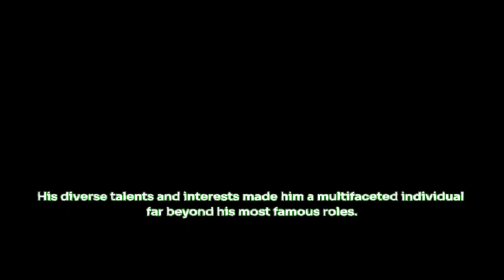Chuck Connors Secrets: A Behind-the-Scenes Journey of an American Icon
The sound in this video was created by artificial intelligence Chuck Connors, born Kevin Joseph Aloysius Connors on April 10, 1921, and passing away on November 10, 1992, was a versatile American actor, athlete, and a true icon of the 20th century. Before gaining fame as an actor, notably for his role as Lucas McCain in the hit TV series "The Rifleman," Connors had an athletic career, playing both professional baseball and basketball.

While the term "secrets" might suggest hidden or scandalous aspects of his life, it's important to approach such a subject with respect for privacy and an understanding that public figures, especially from past generations, often had aspects of their lives they preferred to keep private, or which were simply personal and not widely publicized. Here are some lesser-known or intriguing facts about Chuck Connors:

1. **Multi-Sport Athlete**: Before his acting career, Connors was a professional athlete. He played for the Brooklyn Dodgers and the Chicago Cubs in Major League Baseball (MLB) and was also a player for the Boston Celtics in the National Basketball Association (NBA), making him one of the few athletes to have played in both MLB and the NBA.

2. **Military Service**: Connors served in the U.S. Army during World War II. His military service is a significant part of his history, reflecting a period when many actors of his generation served their country in various capacities.

3. **Educational Background**: He attended Seton Hall University in South Orange, New Jersey, where he was more focused on athletics than academics, yet this period was crucial in shaping his future career paths in both sports and later in acting.

4. **Acting Breakthrough**: Connors' break into acting wasn't immediate; his transition from sports to film and television took some time, with his tall frame, distinctive voice, and commanding presence eventually making him ideal for Westerns and action roles. His role in "The Rifleman" (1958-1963) became his most iconic, defining his career and leaving a lasting legacy in television history.

5. **Personal Life and Relationships**: Connors was married several times and had four sons. Like many actors of his era, his personal life had its share of ups and downs, but he was known to be a dedicated father.

6. **Advocacy and Friendship**: Behind the scenes, Connors was known for his friendships with stars and public figures, including a close friendship with baseball legend Mickey Mantle. He was also known to be involved in various charitable causes, though he did not widely publicize his efforts.

7. **Business Ventures**: Beyond acting, Connors was involved in several business ventures, reflecting a keen sense of entrepreneurship that was not uncommon among actors who sought to diversify their interests beyond the entertainment industry.

While there might be many more aspects to Chuck Connors' life and career, these points offer a glimpse into the man behind the iconic roles. His legacy is that of an entertainer who transcended the world of sports to become a beloved figure in American television history.